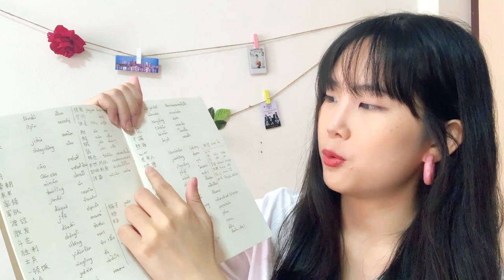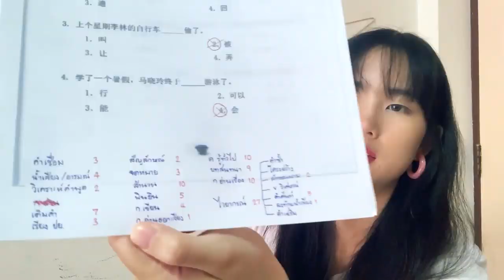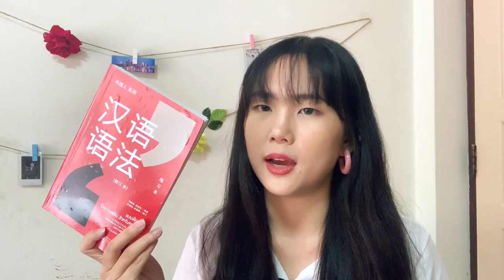PAT7.4 แพทจีน 250+ ไม่เรียนพิเศษ!!! ทำยังไง + แนะนำหนังสือ | PetchZ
แพทจีน ไม่ได้ยาก (แต่ก็ไม่ได้ง่ายซะทีเดียว) ทุกคนทำได้คะแนนสูงแน่นอน ถ้าเตรียมตัวอย่างถูกต้อง เพชร (ในฐานะผู้มีประสบการณ์ -..-) เลยขอมาเล่าให้ฟังว่า น้องๆจะได้เจออะไรในข้อสอบแพทจีน และควรเตรียมสอบอย่างไร  **ทั้งนี้ทั้งนั้น สิ่งที่พูดทั้งหมดในคลิป เป็นวิธีที่เพชรใช้ และเข้ากับตัวเพชร น้องๆฟังแล้วสามารถนำไปปรับใช้กับตัวเองได้นะคะ**

ขอบคุณเนื้อหาออกสอบจากกระทู้เด็กดีด้วยค่า